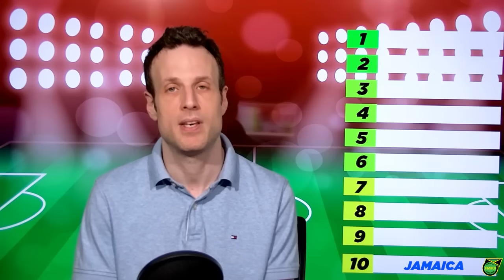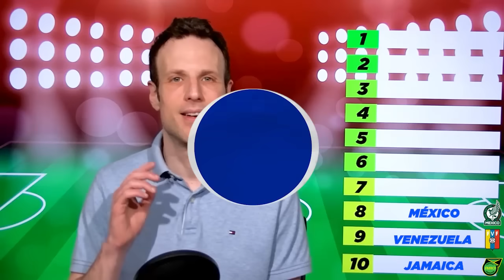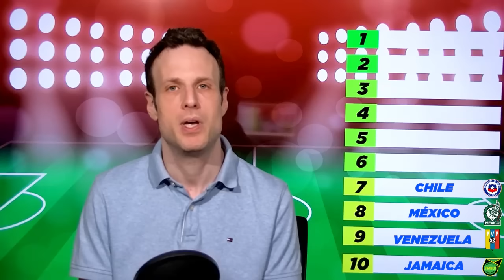DEL PEOR AL MEJOR. Análisis Copa América 2024